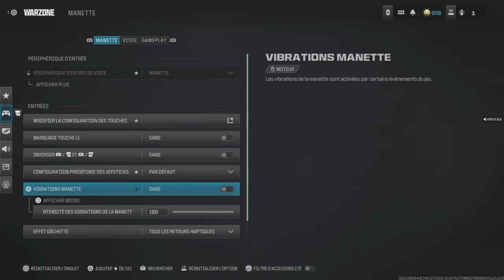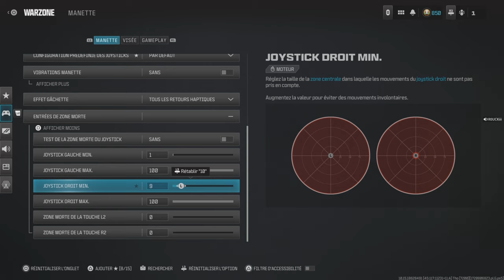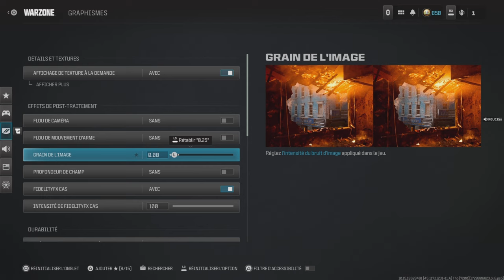🔴 Les MEILLEURS PARAMÈTRES pour REBIRTH ISLAND sur PS5 ! 🎮 (Warzone 3 | MW3)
Intro 0:00
Manette 0:47
Visée 3:30
Gameplay 4:51
Graphismes 8:22
Audio 9:53
Interface 11:35
Outro 12:51